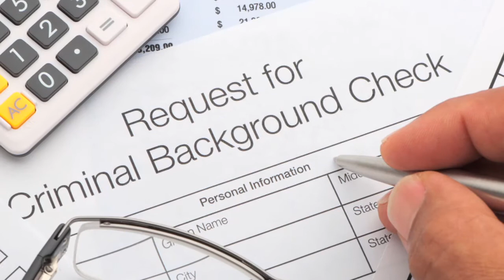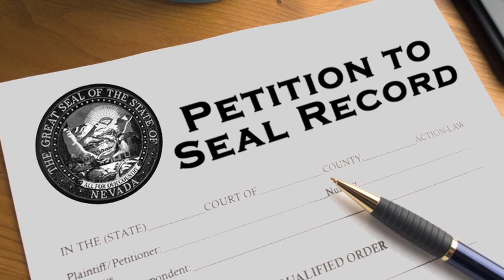Sealing a "battery domestic violence" case in Nevada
Top Las Vegas criminal defense attorney discusses how a record seal can keep your battery domestic violence hidden from future employers, and from anyone who performs a background check on your criminal record.

CAN I GET MY RECORD SEALED FOR BATTERY DOMESTIC VIOLENCE IN NEVADA?

Possibly. For a misdemeanor battery domestic violence conviction in Nevada, the defendant can petition for a record seal 7 years after the case ends. For a felony, the wait time is 10 years after the case ends. But if the case gets dismissed (meaning there is no conviction), then the defendant can petition for a seal right away.